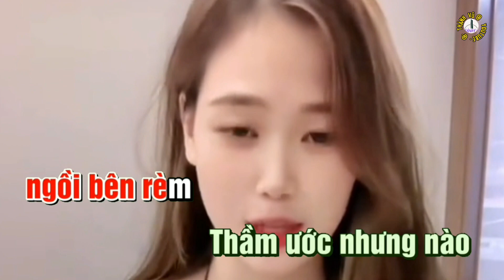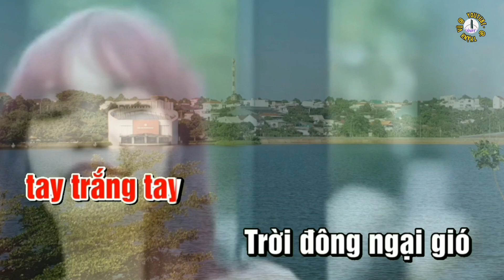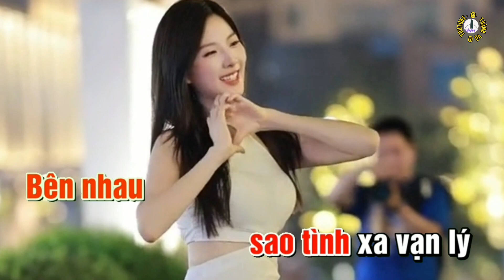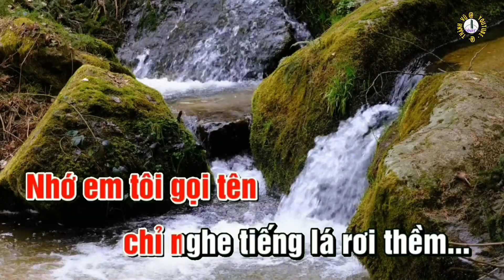VỀ ĐÂU MÁI TÓC NGƯỜI THƯƠNG / ST: HOÀI LINH / KARAOKE TONE: NỮ @thanhbaby69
☛ Tư vấn, kinh doanh mua bán BĐS.
☛ Khám phá phong cảnh quê hương đất nước.
☛ Cảm ơn các bạn đã ủng hộ và theo dõi kênh.
❖ Thành Vũ Youtube Rất TRÂN TRỌNG SỰ ĐỒNG HÀNH CỦA BẠN .